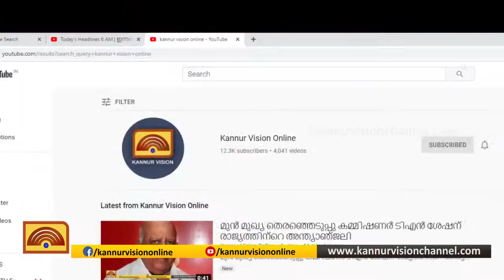ശിൽപ നിർമ്മാണത്തിൽ സജീവമായി ചിറക്കുനിയിലെ രാജൻ